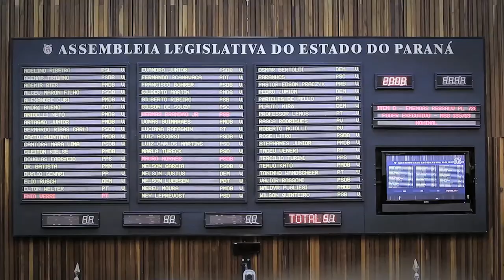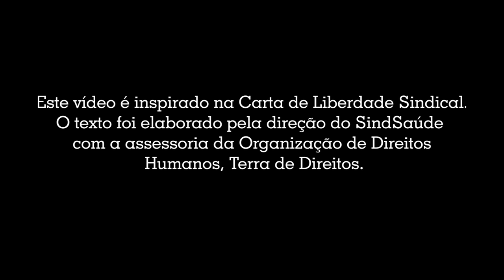Quem garante o meu direito? Episódio 4 - Carta de Liberdade Sindical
Depois de falar das condições de trabalho, das lutas e das conquistas, o quarto episódio da série Quem Garante o Meu Direito? – QGMD – é um resumo da Carta de Liberdade Sindical do SindSaúde PR. O documento é um tratado do SindSaúde assegurando todos os direitos da atuação sindical.